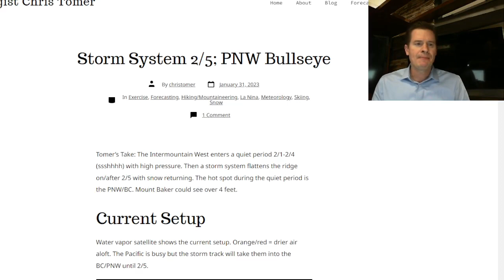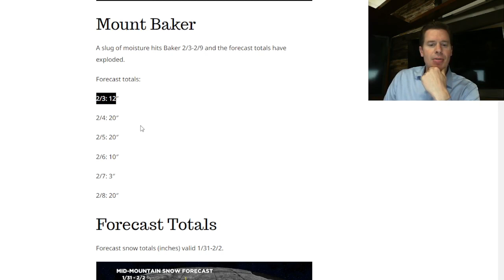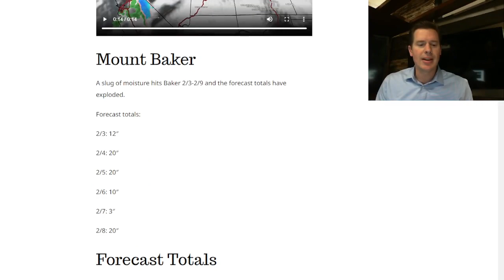Afternoon Mountain Weather update 1/31, Meteorologist Chris Tomer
Bullseye setting up for PNW/BC 2/3-2/9.  A storm system flattens the Intermountain Ridge on/after 2/5.